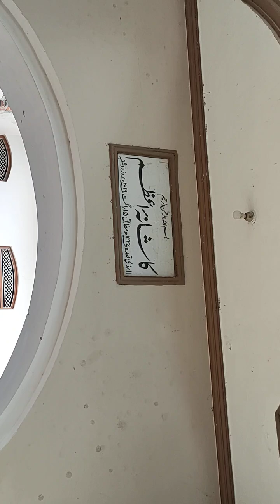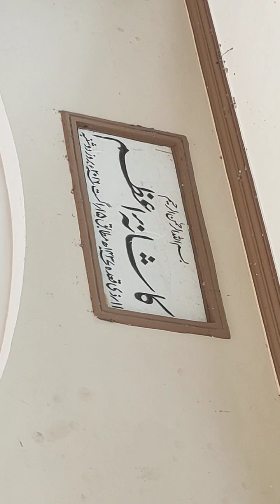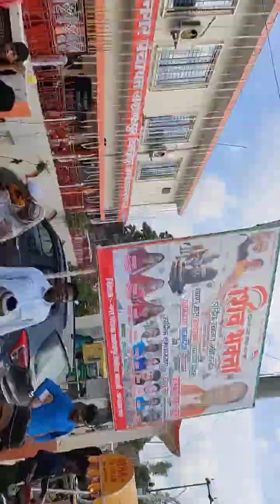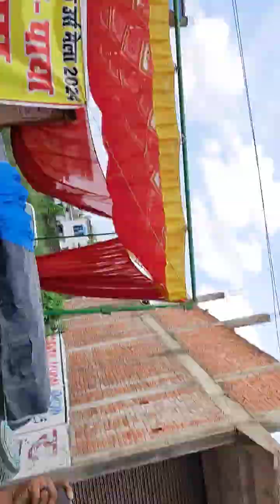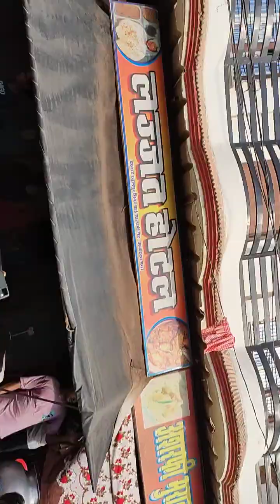Urs Makhdoom Qutbe Alam Jahangir e sani r.a 29 mohaaram bargah Makhdoom me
Julus e chadar bargah Makhdoom sultan Syed Ashraf Jahangir samnani me 29 moharram 2024 sahibe sajjada huzoor sahibe sajjada hazrat Syed Ajmal Husain Ashraf ki sarparsari me